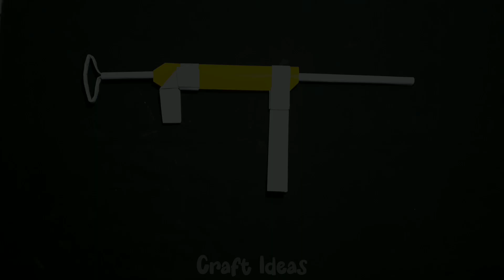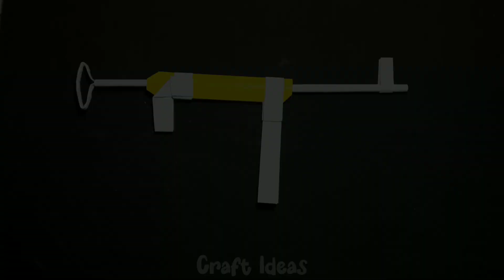How to Make a Paper Gun (MP40) | Origami | Paper Craft | CraftIdeas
Origami Gun MP40 | How to make a Paper Gun MP40 | Origami Easy no Tape

If you any queries and suggestion about the video instruction then write a comment for this. I will replay with best solution.